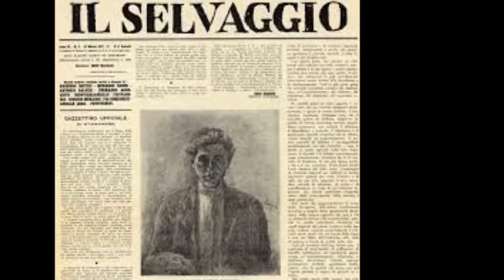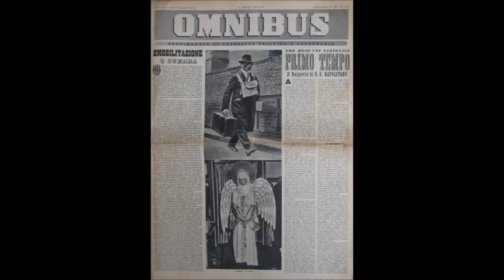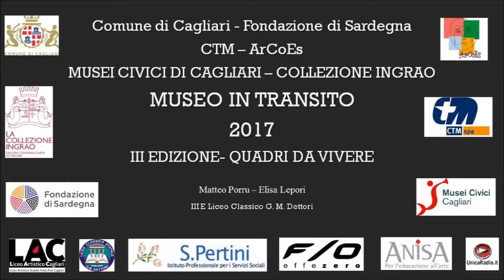Mino Maccari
Un veloce racconto tra biografia e opere di Mino Maccari, straordinario pittore ed incisore,  autore di uno dei fondi più cospicui della Collezione Ingrao nella Galleria Comunale d'Arte di Cagliari.